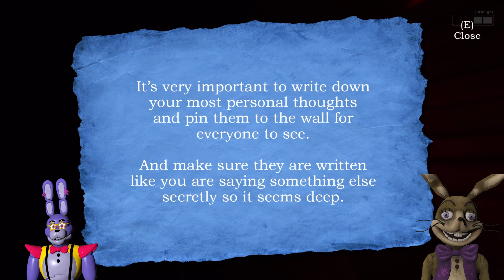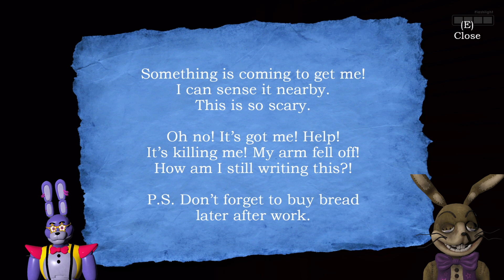Glitchtrap is LOST in MEATLY'S STORAGE WORLD